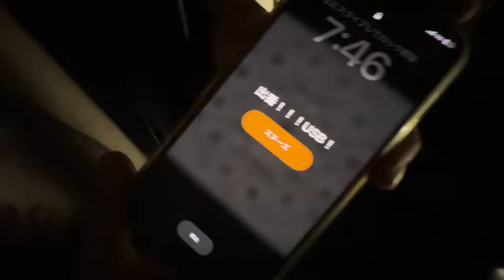RAVE with H.S R // Vlog 013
In the future this will be like SUMMER SONIC or FUJIROCK by Michel

Video by Kotaro Yamada & Sora Okubo